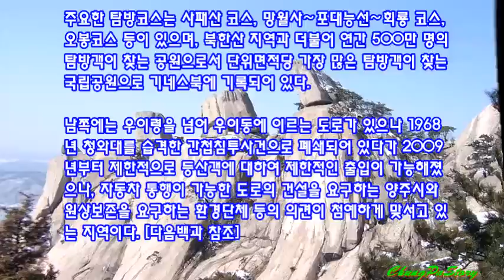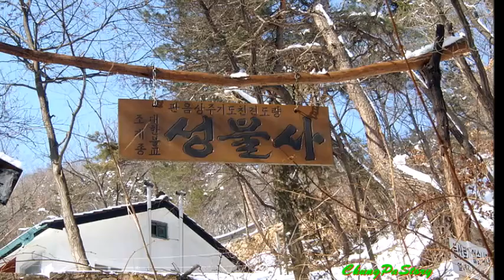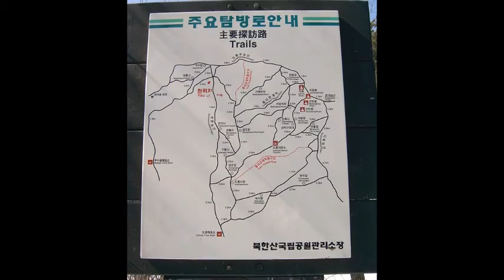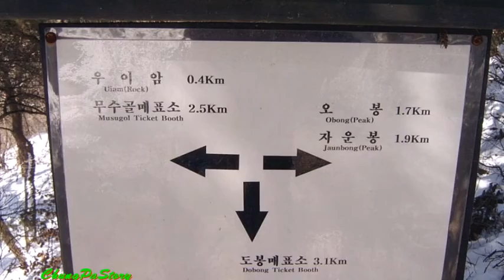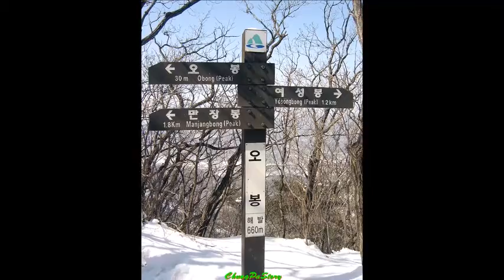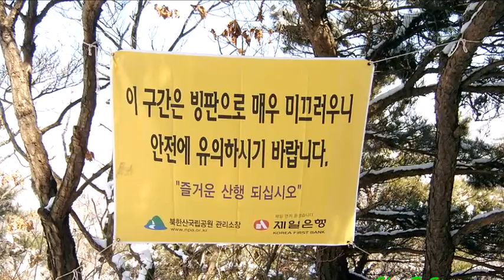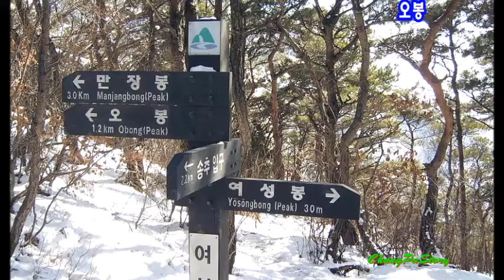도봉산 기암절경 오봉 여성봉 산행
도봉산

높이는 740.2m이며, 주봉(主峰)은 자운봉이다. 북한산국립공원의 일부로 산 전체가 하나의 커다란 화강암으로 이루어져 있으며, 절리(節理)와 풍화작용으로 벗겨진 봉우리들이 연이어 솟아 기암절벽을 이루고 있다.

주봉인 자운봉(紫雲峰)에서 남쪽으로 만장봉(萬丈峰)·선인봉(仙人峰)이 있고, 서쪽으로 오봉(五峰)이 있으며, 우이령(牛耳嶺)을 경계로 북한산과 접하고 있다.

도봉동계곡·송추계곡(松楸溪谷)·망월사계곡(望月寺溪谷)을 비롯하여 천축사(天竺寺)·원통사(圓通寺)·망월사(望月寺)·관음암(觀音庵)·쌍룡사(雙龍寺)·회룡사(回龍寺) 등 많은 사찰이 있다. 그 밖에 조선 선조(宣祖)가 조광조(趙光祖)를 위하여 세웠다는 도봉서원(道峯書院)이 있다.

주요한 탐방코스는 사패산 코스, 망월사∼포대능선∼회룡 코스, 오봉코스 등이 있으며, 북한산 지역과 더불어 연간 500만 명의 탐방객이 찾는 공원으로서 단위면적당 가장 많은 탐방객이 찾는 국립공원으로 기네스북에 기록되어 있다.

남쪽에는 우이령을 넘어 우이동에 이르는 도로가 있으나 1968년 청와대를 습격한 간첩침투사건으로 폐쇄되어 있다가 2009년부터 제한적으로 등산객에 대하여 제한적인 출입이 가능해졌으나, 자동차 통행이 가능한 도로의 건설을 요구하는 양주시와 원상보존을 요구하는 환경단체 등의 의견이 첨예하게 맞서고 있는 지역이다. [다음백과 참조]

도봉산 하면 자운봉, 만장봉, 선인 봉을 연상하지만, 오봉이나, 여성 봉이 알려진 것은 불과 몇 년이 되지 않는다. 도봉산의 한 봉우리인 여성 봉은 이름도 없던 숨은 한 바위에 불과하였다. 경기도에서 개발하면서'여 성봉'이라고 명명하여 이름이 널리 알려진 곳이다.

도봉산 주능선에서 뻗어내린 지능선인 오봉능선은 주능선에서 오봉에 이르고, 오봉에서 송추쪽으로 뻗어내린 송추남능선에 오봉이 솟아 있다. 오봉이 우람한 남성을 상징한다면 오봉에서 뻗어내린 여성 봉은 수줍은 듯 오봉을 오려다 보는 형세이다. 여성 봉을 오르는 암반은 여성의 엉덩이를 상징하는 모양이다.

송추역에서 보면 앞쪽으로 툭 튀어나와 돌출 모양이며, 그 뒤로 오봉의 5개 봉우리가 선명하게 하늘 금을 긋고 서 있다. 해발 490m 정도, 산행거리도 송추에서 2.5km, 약 1시간 반이면 간단히 올라갈 수 있는 아주 평탄한 등산코스다.